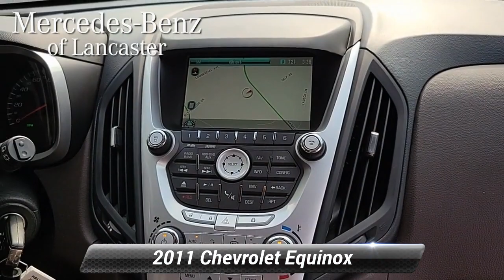Used 2011 Chevrolet Equinox LTZ, East Petersburg, PA MB11205A